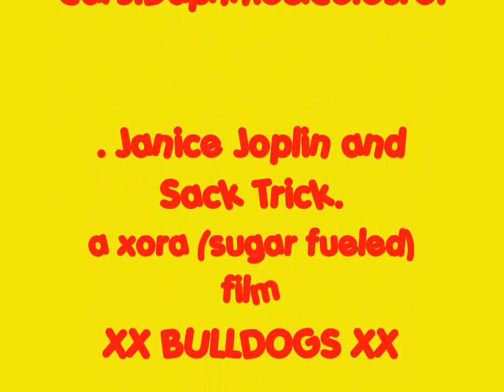lil alts and glitches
guild alts farting about (xora and kord)